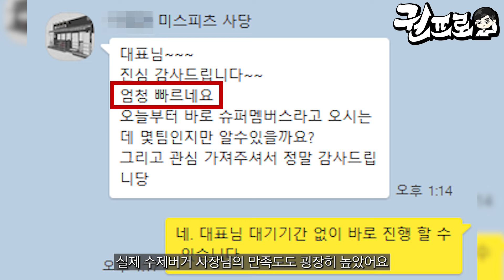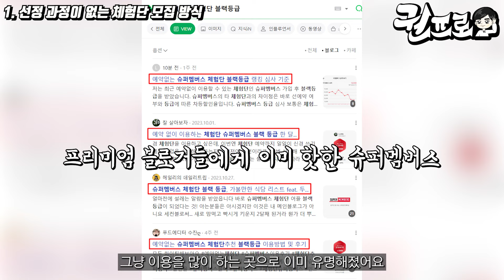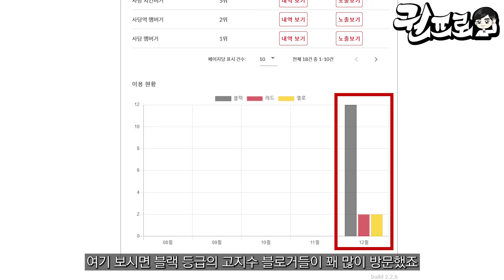이거 너무 편한데? 오토매장이 어떻게 마케팅 하는지 알겠음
직접 써봤는데 유용했습니다.
확실히 효과가 있었어요!

장사 권프로